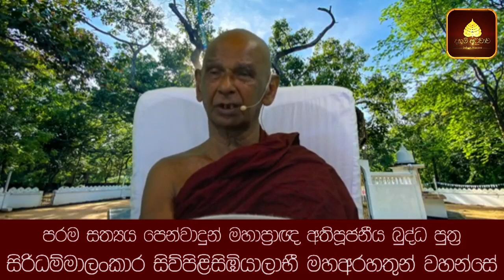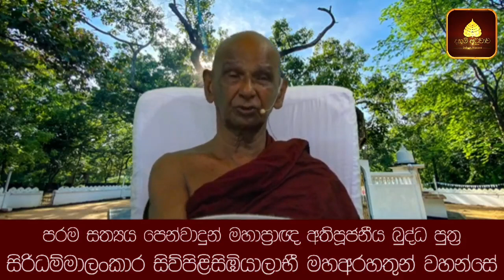අහක යන කුණු වලට කර ගහන්න එපා | Daham Atuvawa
පරම සත්‍යය පෙන්වා දුන් මහා ප්‍රාඥ අති පූජනීය බුද්ධ පුත්‍ර මීවනපලානේ සිරි ධම්මාලංකාර සිව්පිළිසිඹියාපත් මහඅරහතුන් වහන්සේ...

🌍 ඔබ ලොව කොතැනක සිටියත් ධම්මානුධම්ම පටිපදාව පූරණය පිණිස උපකාරී කර ගැනුමට පරම පවිත්‍ර බුද්ධ භාෂිතය ඇතුලත් අන්තර්ජාල වෙබ් අඩවි

🙏පරම සත්‍යය පෙන්වා දුන් මහා ප්‍රාඥ අති පූජනීය බුද්ධ පුත්‍ර මීවනපලානේ සිරි ධම්මාලංකාර සිව්පිළිසිඹියාපත් මහඅරහතුන් වහන්සේ විසින් දේශණා කරනු ලබන පරම පවිත්‍ර බුද්ධ භාෂිතය ඇතුලත් අන්තර්ජාල වෙබ් අඩවි ධර්ම දේශණා (Video)